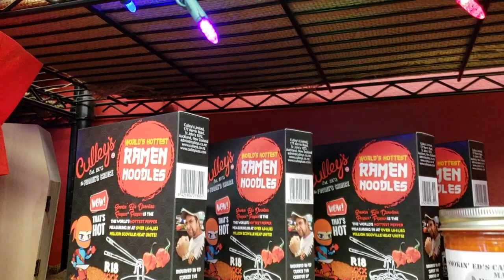Bounty at Puckerbutt co. Store Trying "Ignition point"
Ignition point.. puckerbutt Carolina reaper extract..